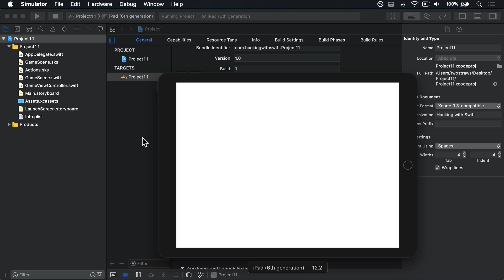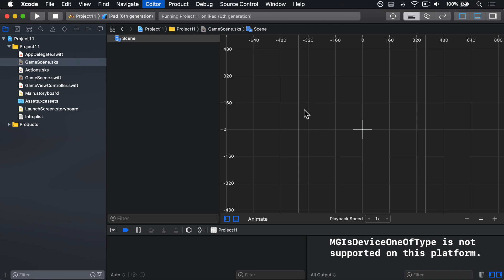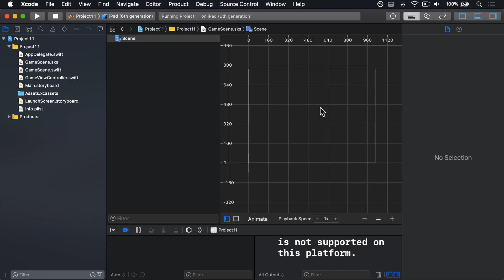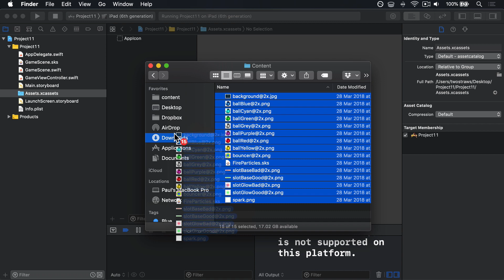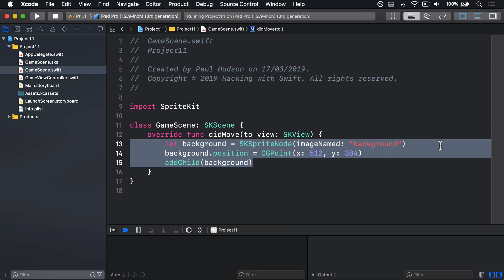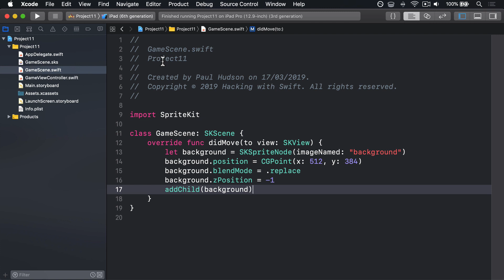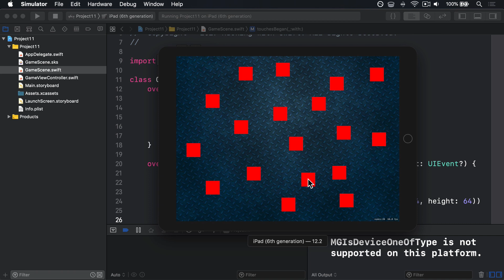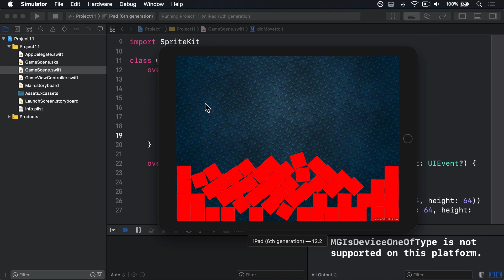Falling boxes: SKSpriteNode, UITouch, SKPhysicsBody – Pachinko, part 2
In this video you’ll learn how to locate user touches in a SpriteKit scene, then how to create boxes with physics.